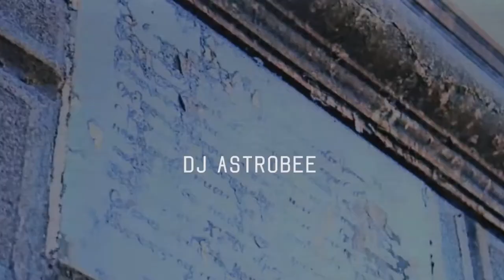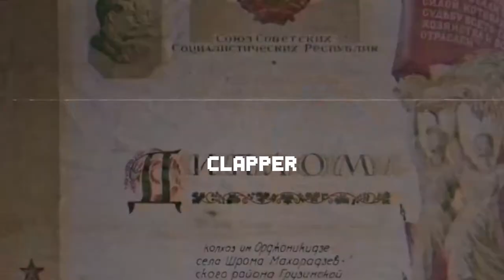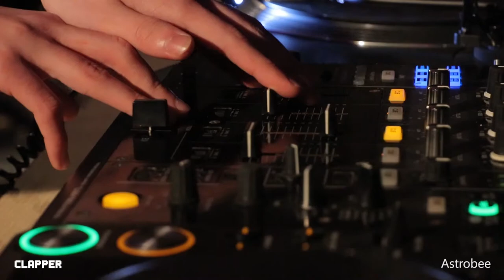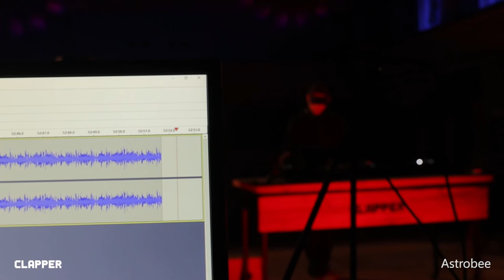CLAPPER 3RD Live stream • DJ Astrobee